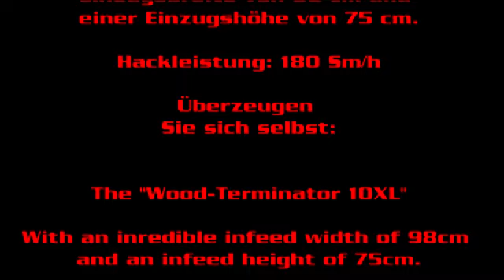WT10 XL - 2014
Mus-Max Wood Terminator WT10XL - 2014